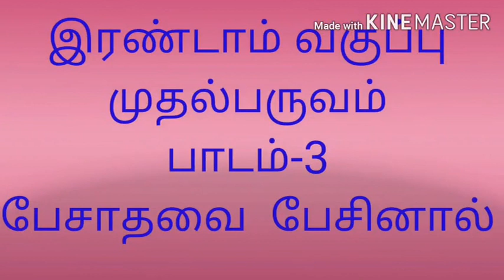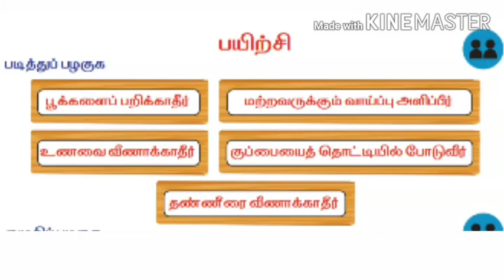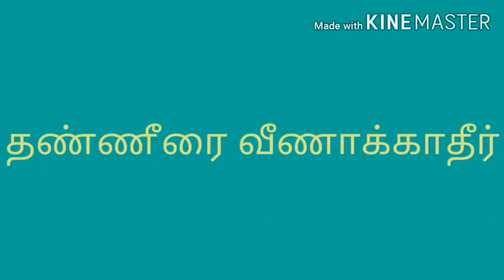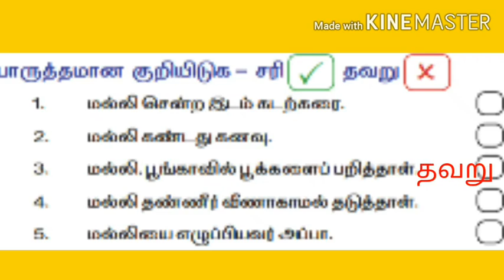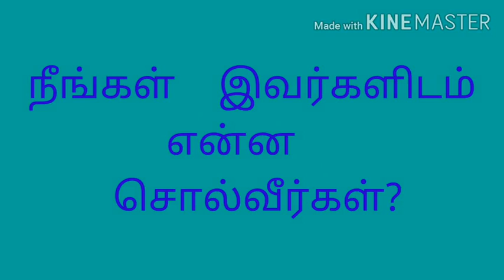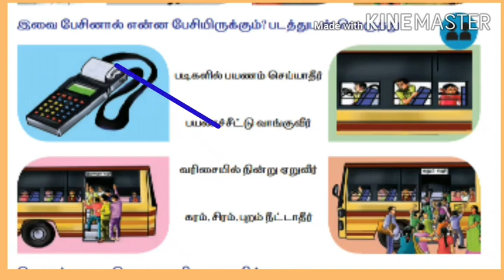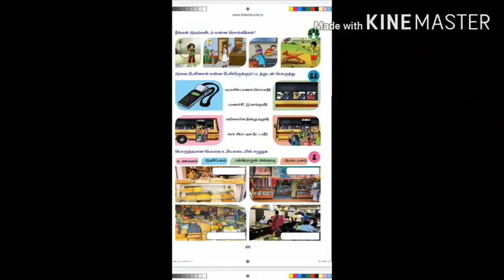இரண்டாம் வகுப்பு தமிழ் - பாடம் 3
இரண்டாம் வகுப்பு
தமிழ்
பாடம்-3
பேசாதவை பேசினால்